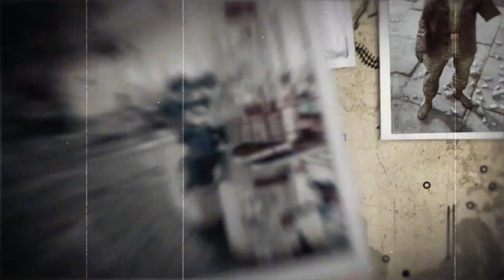Ghillies in the Mist